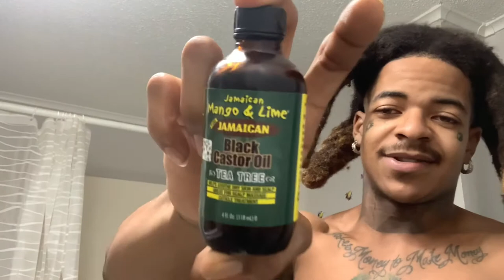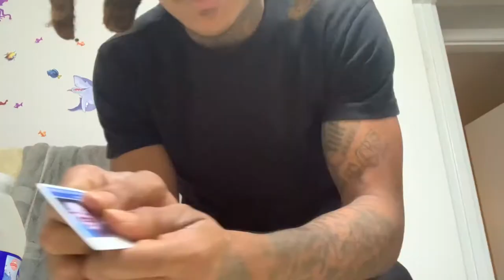BEST PRODUCTS TO USE FOR WICKS‼️🌴(HOWL O SCREAM VLOG)💀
SHARE FOR WICK KNOWLEDGE 💫
FOLLOW IG@BROSKIWICKS 🌴🥊